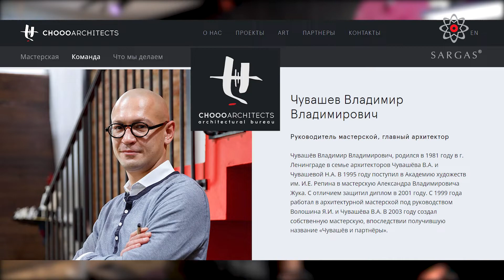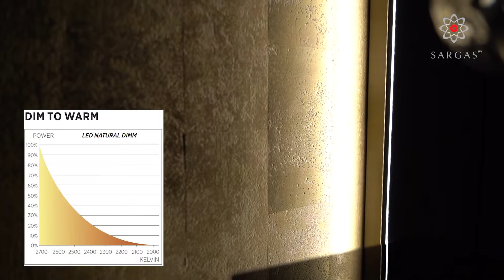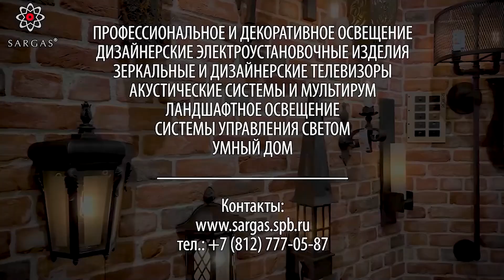Использование современных решений по управлению освещением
Использование современных систем управления освещением на примере зоны домашнего кинотеатра.
Мы обновили в нашем шоу-руме переговорную зону, она же – зона для домашнего кинотеатра.
Управление освещением мы сделали на основе системы Casambi – управление треками, биодинамическим освещением и подсветкой с изменяемой цветовой температурой – все это удобно завязано в сценарии, которые управляются с помощью беспроводных выключателей с протоколом Casambi.
Выключатели могут быть разных производителей – мы использовали автономный модуль Vimar (на наш взгляд самое оптимальное решение) и сенсорную панель от Fela. Панель Fela требует подключения 220В, в отличие от модуля Vimar, которому даже батарейки не нужны.
Съемный выключатель Xpress от Casambi установлен у входа.
Все выключатели дублируют основные режимы, с небольшими вариациями: активный, вечерний, кино, уборка.
Зону телевизора мы отделали жжёным деревом, а заднюю стенку – латунью с чеканкой. Нам понравилось! Сам телевизор – от производителя Tele-Art, которому удается превратить черный ящик в достойный предмет интерьера.
Подсветили эту композицию с помощью диодной ленты, причем нижнюю и верхнюю части мы засветили с помощью Tunable White, а боковые - с помощью ленты Dim To Warm от Arlight.
Чтобы выделить арт объект – подводную лодку от Robers – мы использовали светильники от Forma Lighting, в том числе моторизованные Motolux Full Spectrum
Для подсветки пола использованы световые модули от Vimar (20389, 20381) в связке с датчиком движения (20181).
Всё это мы сделали, чтобы нам было комфортно работать, а также демонстрировать достоинства правильного света и системы управления!
Подобнее смотрите в нашем видео!

Большое спасибо Владимиру Чувашову  за быстро разработанный проект!

Подробнее о нашей продукции и возможностях - смотрите на сайте